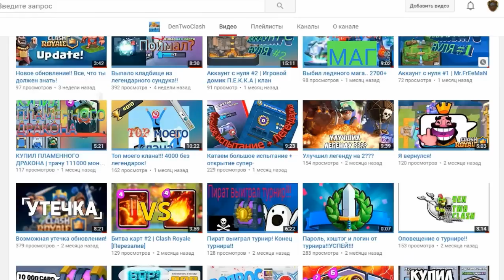ТОП КОЛОДА БЕЗ ЛЕГЕНДАРОК!! КАК ДОЙТИ К 7 АРЕНЕ В Clash Royale